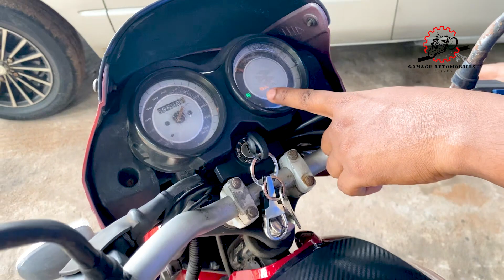බයික් එක එකපාරම හිට්ටොත් මොකද කරන්නෙ - How to Troubleshoot a Motorbike Breakdown | Gamage Automobile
පාරෙ යන ගමන් එකපාරම බයික් එක නතර උනොත් මොකද කරන්න ඕනෙ කියලා දැනගන්න මේ වීඩියෝ එක ඉවර වෙනකන් බලන්න..!